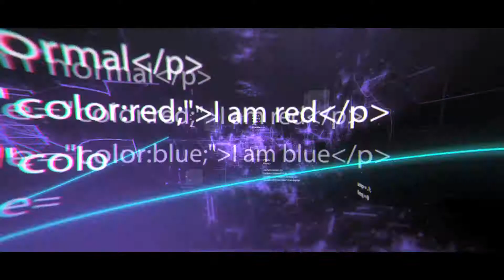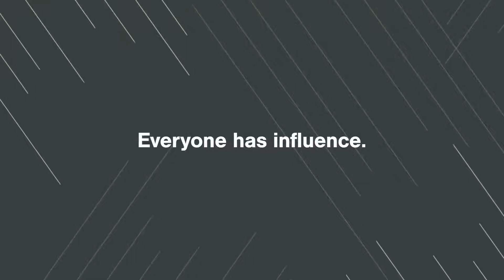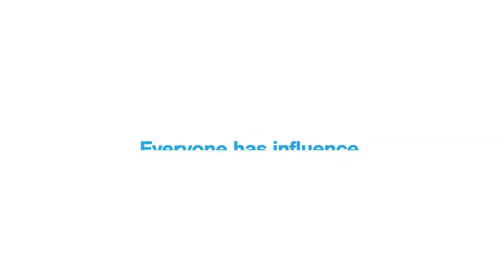Grace in Action June 23rd